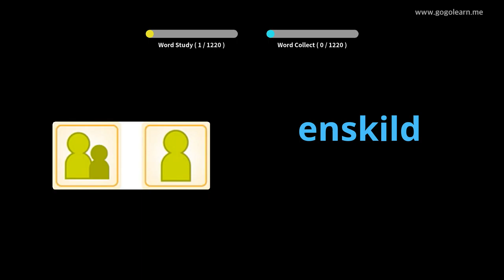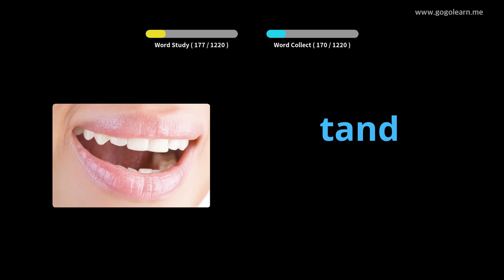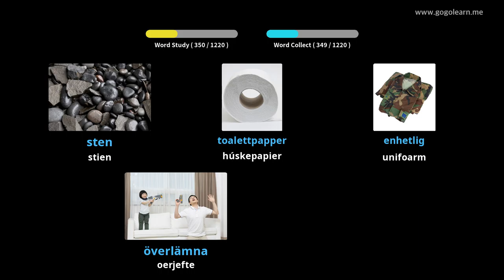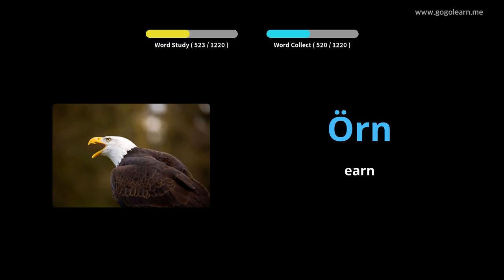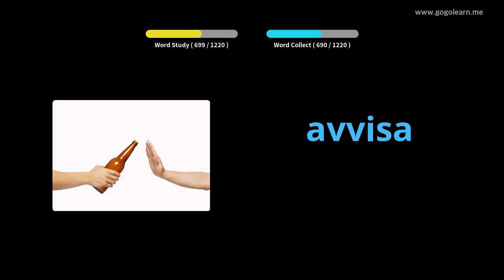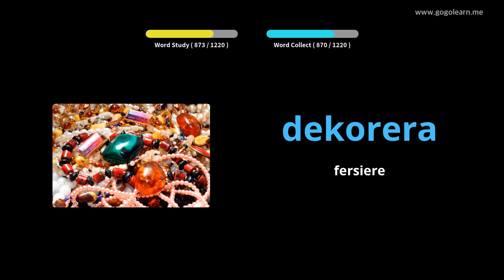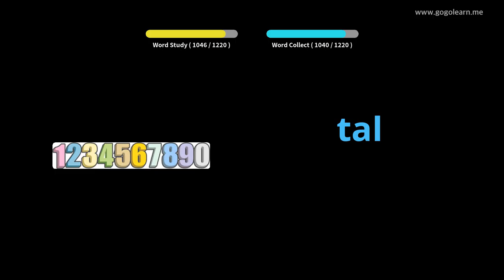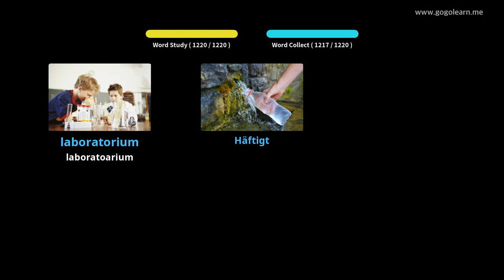Sweedske wurdskat Basic | Golearn